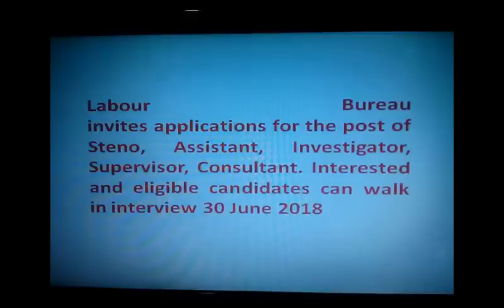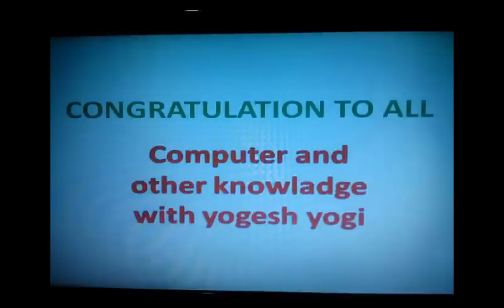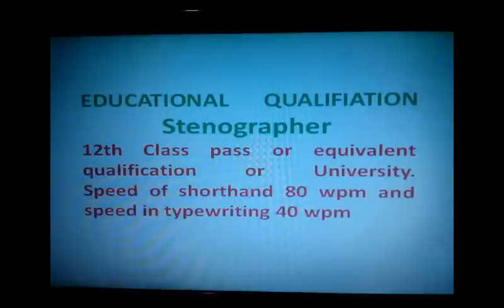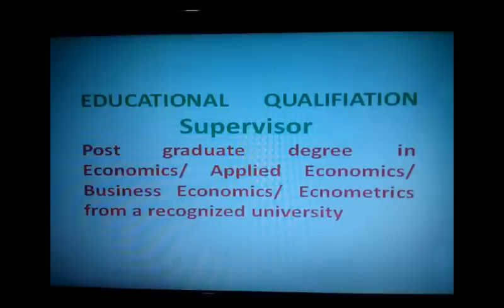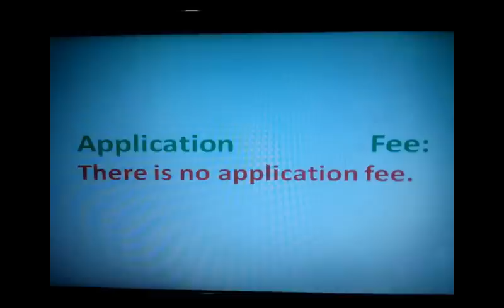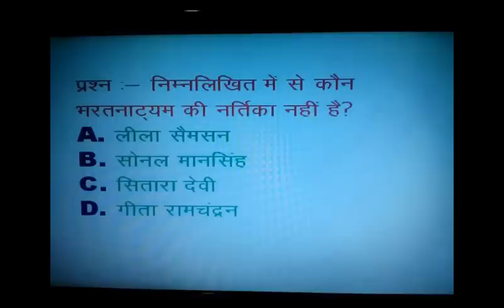Labour Bureau Chandigarh/ LATEST GOVERNEMTNT JOB 2018/ VACANCY/ SARKARI NAUKARI